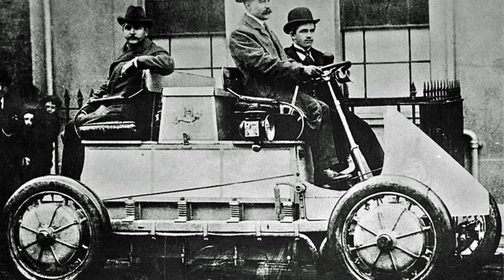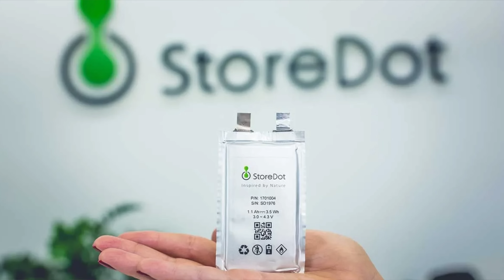¿Quién tiene la MEJOR BATERÍA?🔋 : 5 claves del presente y futuro de los coches eléctricos!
Repaso detallado de todos los avances en coches eléctricos y sus baterías para responder en detalles estas preguntas:

¿Quién tiene las mejores baterías?, ¿qué tecnología es la mejor ahora y en futuro próximo?